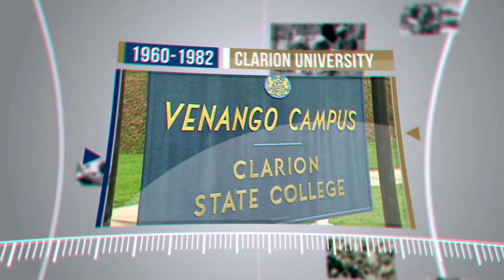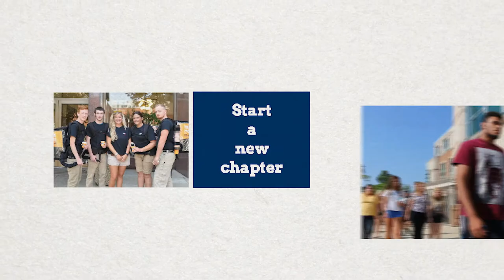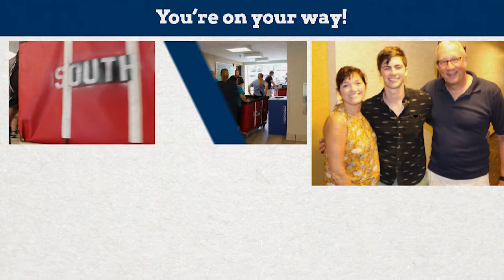A Clarion Film - Convocation 2017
Join us in welcoming the Class of 2021!